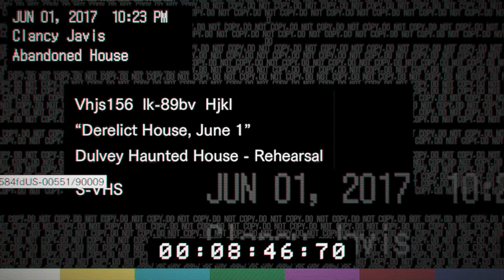Resident Evil 7 - Part 1 - Hide N Seek With My Wife